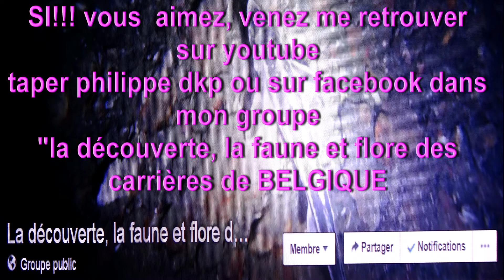3 ETOILES ASAM ABYSS FEVRIER 2016 1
Présentation de deux candidats 3 étoiles lifras à MOUSCRON , MAXINE CARRETTE ET DAVID DUMAY